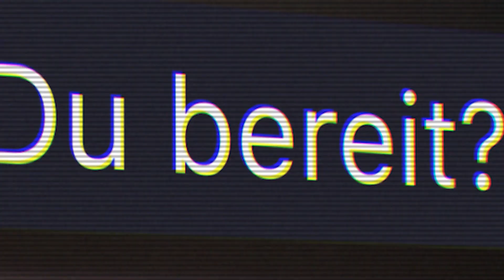Uniliga Kracher des Monats Mai | SS2023